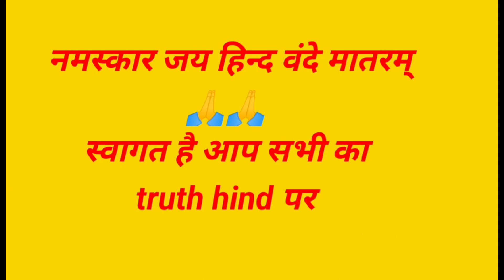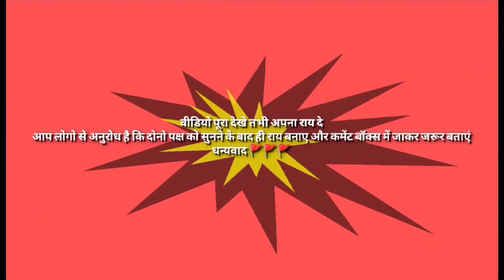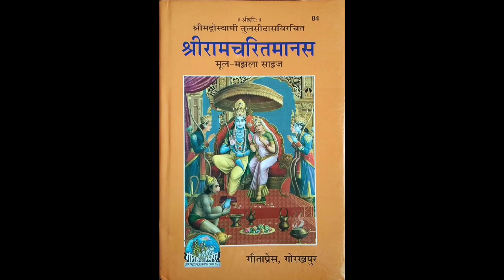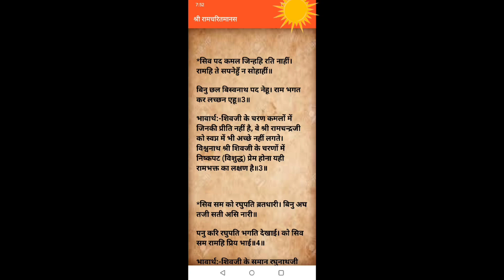Amogh Lila prabhu vs Swami mukundanand | Amogh lila prabhu exposed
Amogh Lila das Exposed | Isckon Disrespecting Lord Shiva | Swami Mukundanand

शिव भगवान् नही हैं 😳 | Amogh Lila Das Vs Swami Mukundanand | Ramcharitmanas